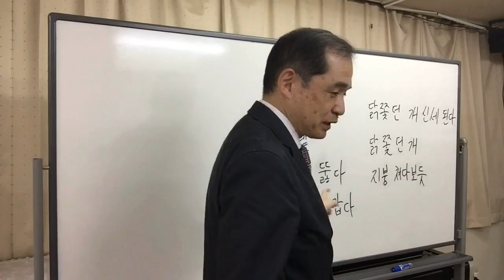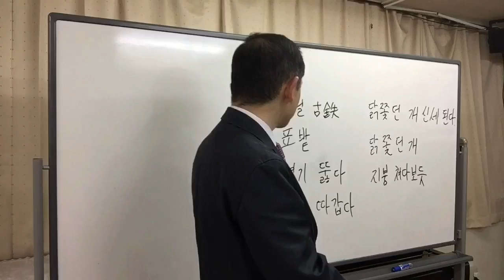【韓国庶民講座】トイレの詰まりを取る（１２／３）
변기 뚫다